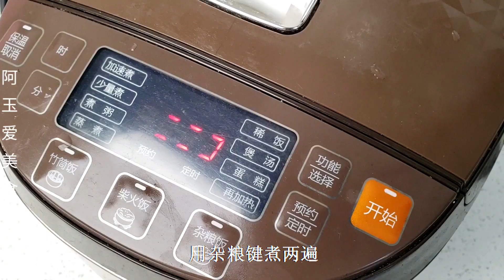今天才知道，原來山藥去皮這么簡單，一根筷子就搞定，快速不手癢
每天都會為你更新一道中國#美食 家常菜 面食 小吃 的做法

有時間觀看我的視頻請給我一個小愛心
那么我有新上傳的影片 你就會第一時間收到通知
請幫我分享給你的朋友 謝謝您的支持
阿玉愛美食
我是中國湖北人，謝謝您的喜歡